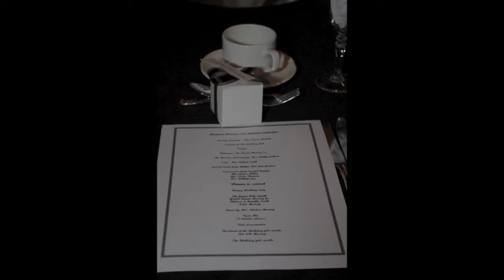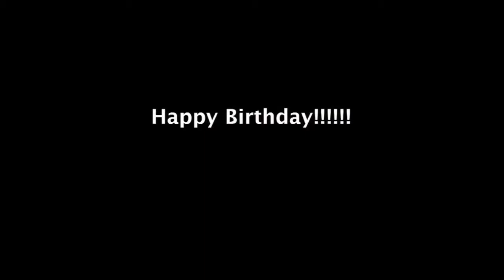Margaret L Murray 65th Birthday Gala HD.mov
Texas Hotel, Las Vegas, NV. Feb 19, 2011